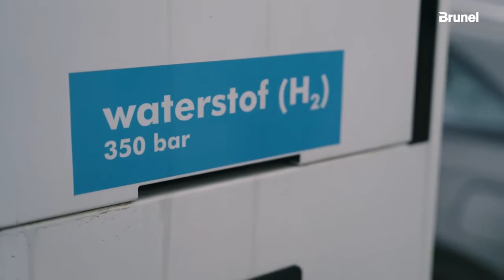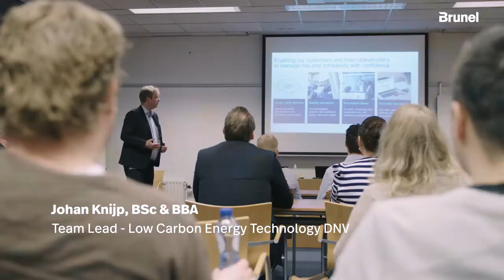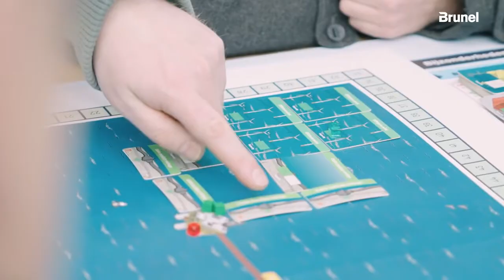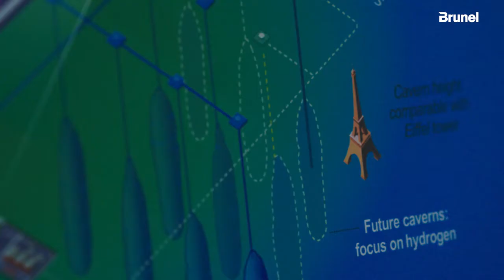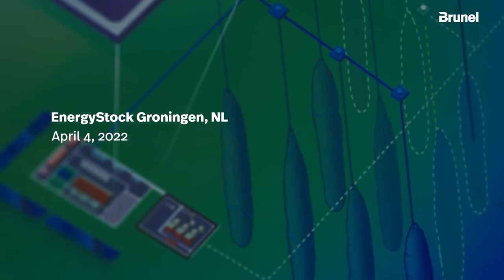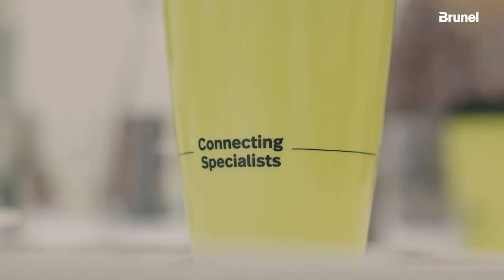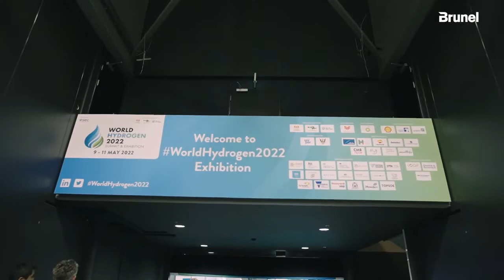Brunels Hydrogen Specialist Training | Pioneering in energy transition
Want to know more about hydrogen? The second class of our Hydrogen Specialist training will start this autumn. After completing this course, you can rightly call yourself a pioneer of the energy transition.

Do you want to know more about hydrogen?